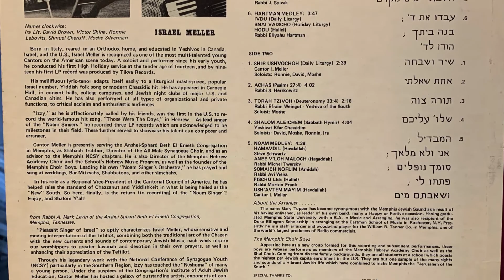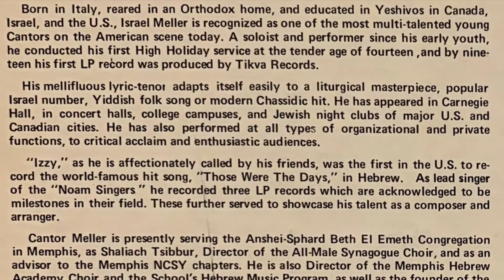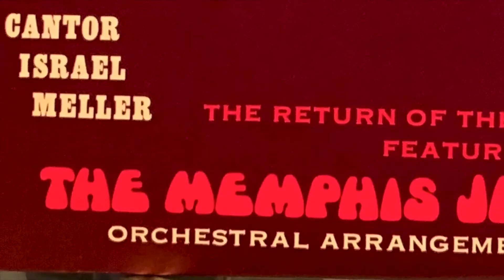Keil Odon - Israel Meller and Memphis Choir Boys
Cantor Israel Meller and Memphis Choir Boys
Recorded 1978